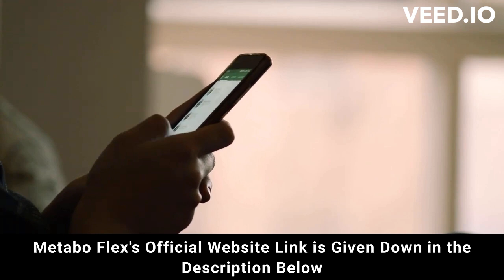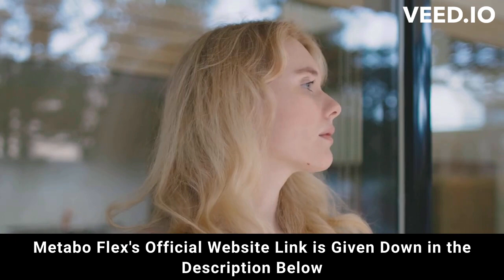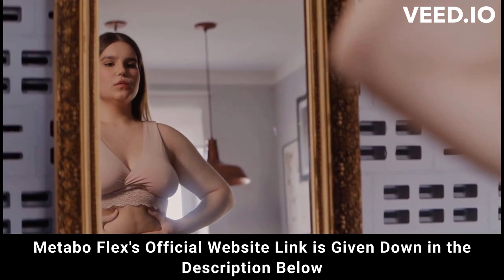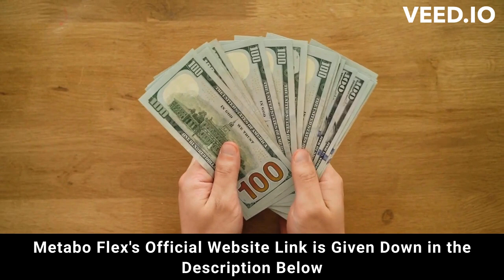⚠️⚠️ METABO FLEX REVIEW 2023 (( ⚠️ ALERT !! ⚠️ )) Buy MetaboFlex weight loss purchase supplement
metaboflex
metabo flex
purchase metabo flex
metaboflex purchase
purchase metaboflex
metabo flex purchase
metaboflex buy
buy metaboflex
metabo
metaboflex review
metaboflex reviews
metaboflex supplement
metaboflex weight loss
metaboflex works
buy metaboflex
metaboflex legit
metaboflex fat loss
metaboflex results
metaboflex 2023
metaboflex caps